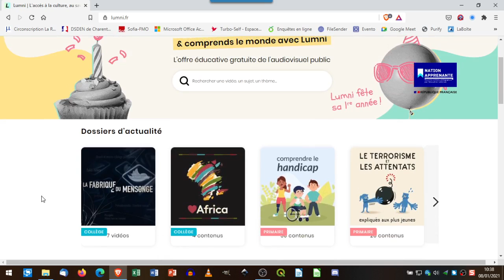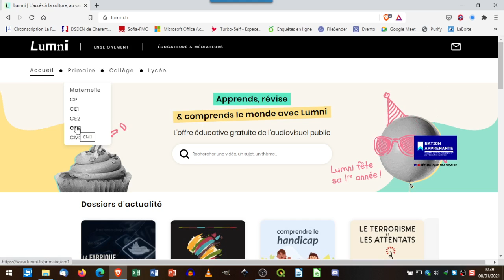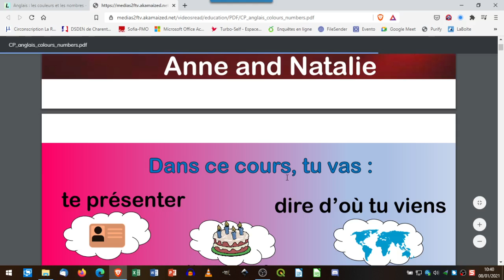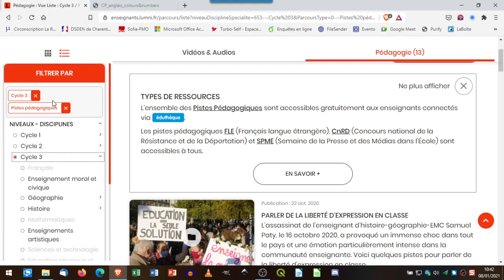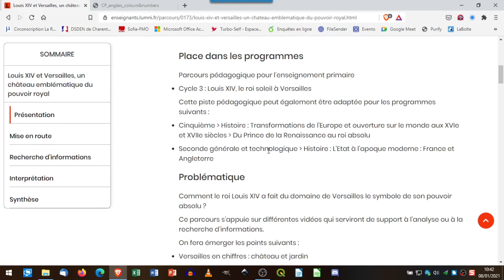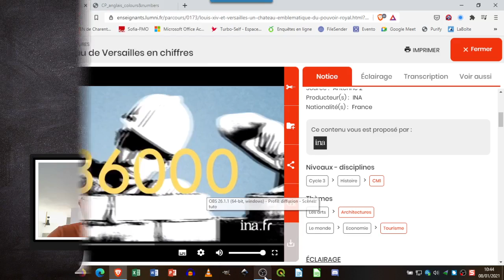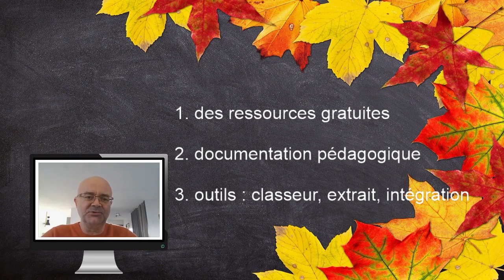Lumni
Description et présentation de Lumni